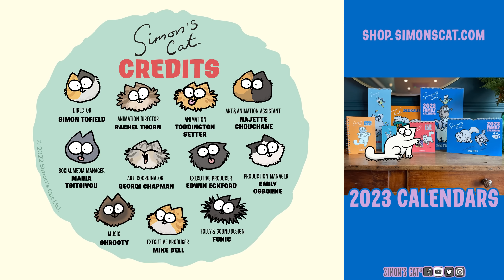SPA DAY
Simon's Cat is getting a 'spa treatment'...What could possibly go wrong? Watch our latest film Spa Day meow!
Credits:
Director: Simon Tofield
Animation Director: Rachel Thorn
Animation: Rachel Thorn, Toddington Setter
Art & Animation Assistant: Najette Chouchane
Art Coordinator: Georgi Chapman
Production Manager: Emily Osborne
Executive Producers: Edwin Eckford, Mike Bell
Foley & Sound Design: Fonic
Opening Title Music: Shrooty